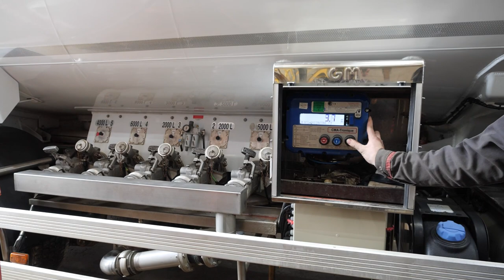Métrologie pétrolière, entretien et réparation de citerne dans la Marne : JCR MAINTENANCE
Face à la complexité des obligations légales et des contrôles imposés dans le secteur de la distribution des produits pétroliers, nous vous proposons notre expertise en métrologie pétrolière.

Nous pouvons nous déplacer dans toute la France et jusqu’en Belgique sous certaines conditions, pour effectuer les opérations de contrôle et de maintenance des équipements pétroliers, comme :

    Les citernes et réservoirs,
    Les contenants de matières dangereuses,
    Les compteurs cryogéniques,
    Les compteurs pétroliers.

Notre mission principale est de vous accompagner afin de vous mettre en conformité avec la Loi.